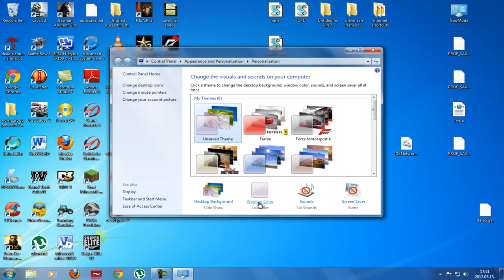How to Change Windows 7 taskbar and start menu color tutorial (HD)